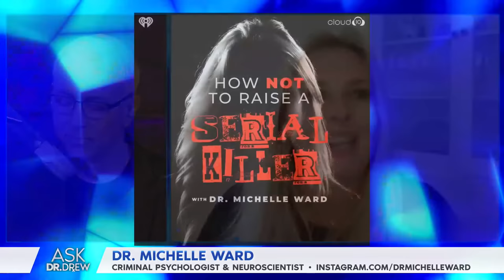The Good Psychopaths: Dr. Michelle Ward on Secret Sociopaths Who Help Society – Ask Dr. Drew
Dr. Michelle Ward holds a Ph.D. clinical neuroscience, focusing on the study of predatory criminals. She has published numerous articles related to psychology and complex human behavior and has used her extensive background in psychology, genetics, and biology to become one of the first scientists to identify potential future predatory behaviors. Today, she is widely sought after to assist in the criminal trials of some of the nation’s most notorious offenders.

and download her new podcast "How Not to Raise a Serial Killer" and her podcast "The Mind of a Monster” for Investigation Discovery.